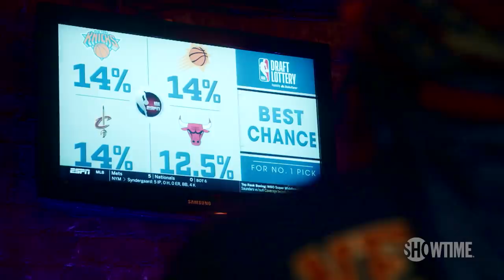'Love Is Pain' Knicks Get #3 Pick in NBA Draft Lottery | DESUS & MERO | SHOWTIME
DESUS & MERO watch the NBA Lottery picks for the 2019 Draft with bated breath to see where their New York Knicks land.